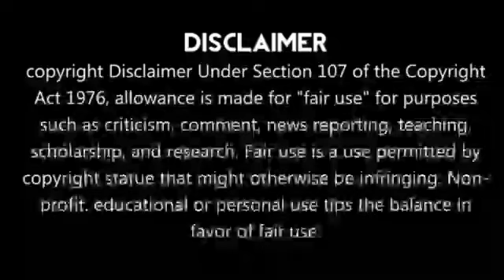சற்றுமுன் தோணி சாதனையை நொடியில் முறியடித்த இளம் வீரர்!!Indian Player Create World Record 🔥🔥DHONI